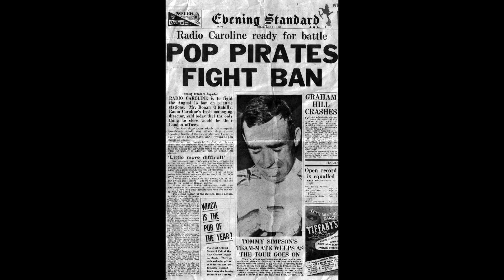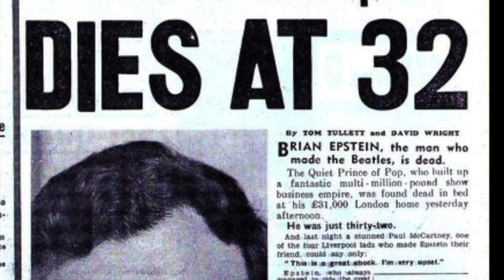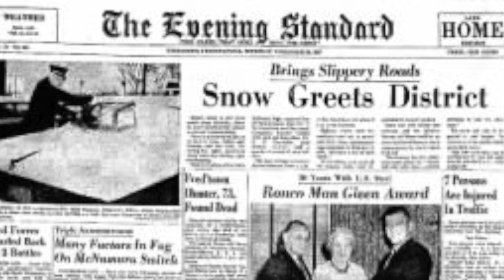Ray Connolly joined the Evening Standard on Fleet Street and became their pop music reporter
With perfect timing he became a pop music journalist in the late Sixties and followed that wonderful Magical Mystery Tour